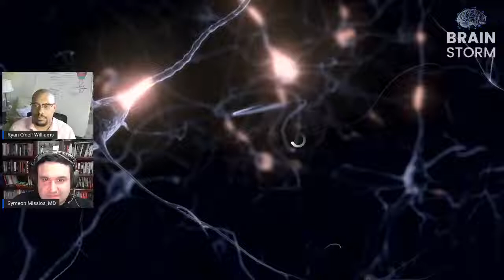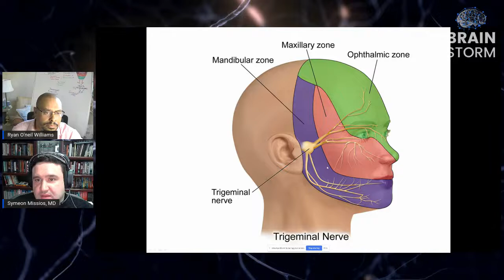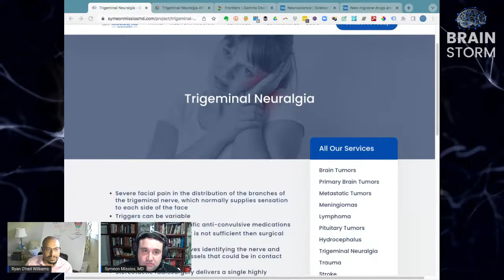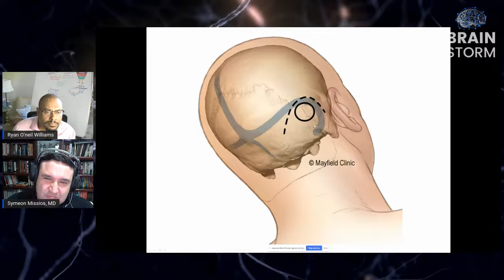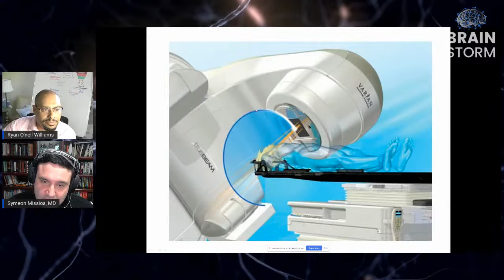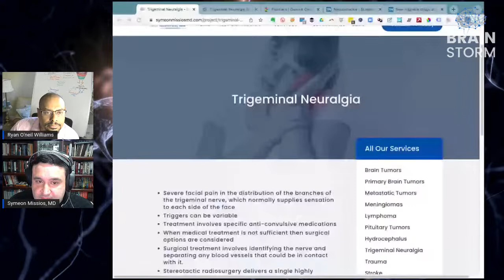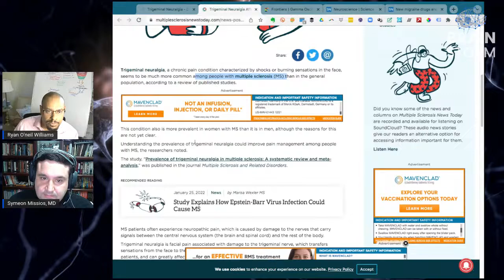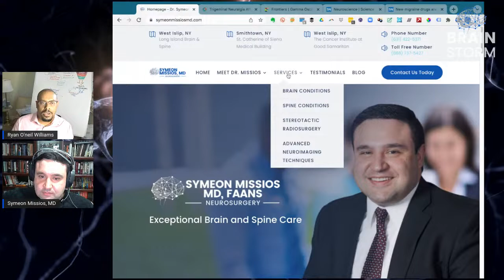BRAIN STORM with Symeon Missios, MD :: Ep. 104 :: The Excruciating Pain of Trigeminal Neuralgia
Neurosurgeon Dr. Symeon Missios, MD, FAANS and Ryan O'neil Williams, Local Small Biz Marketing Consultant, talk about Trigeminal Neuralgia in this 4th Episode.

Trigeminal Neuralgia, also called: tic douloureux, suicide disease or Fothergill’s disease, is a chronic pain condition affecting the trigeminal nerve in the face. The trigeminal nerve carries sensation from the face to the brain. The condition is most common in women over age 50.
Symptoms range from mild to severe facial pain, often triggered by chewing, speaking, or brushing the teeth. Treatment includes medications, injections, and surgery.

CITATIONS:

Trigeminal Neuralgia Affects More Than 3% of Multiple Sclerosis Patients

Dr. Symeon Missios is a fellowship-trained, board-certified neurosurgeon at Long Island Brain & Spine, specializing in both cranial and spinal procedures and with subspecialty training in the surgical and radiosurgical management of brain tumors and minimally invasive endovascular neurosurgery.
SymeonMissiosMd.com

Ryan O’neil Williams is a Marketing Consultant specializing in Local Marketing for Medical and Legal Professionals and Local Businesses on Long Island and beyond. He serves his clients with Website Design and Security, Local SEO, Social Media Posting and Video Marketing via his websites:
WeGetYouOnline.com - Website design, hosting and security
HyperLocalHero.com - Local SEO and Google profile management
MyPostRotator.com - Social media content and posting
IntroBubble.com - Video marketing